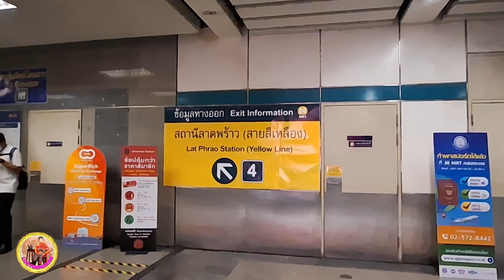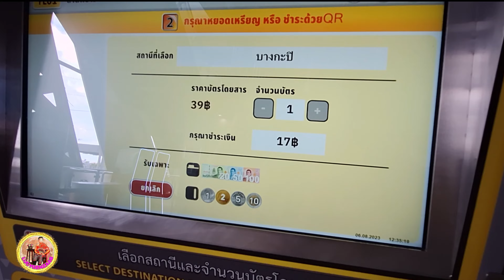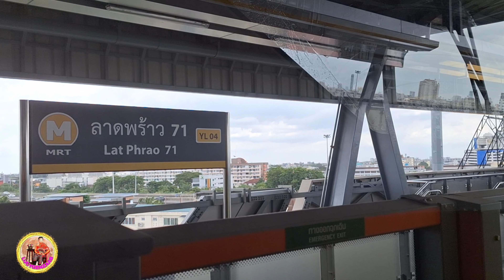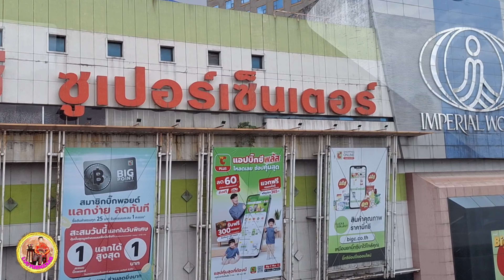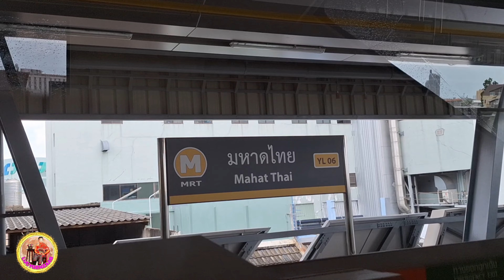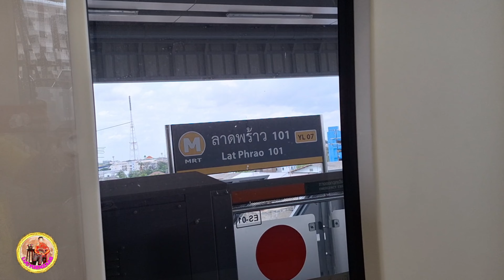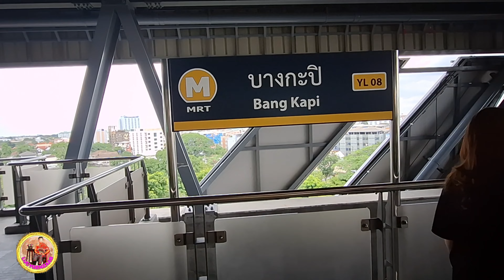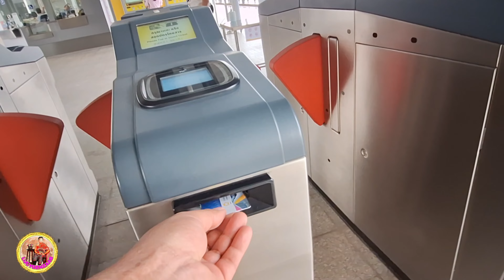รถไฟฟ้าสายสีเหลือง MRT ระบบโมโนเรล สายแรกของไทย